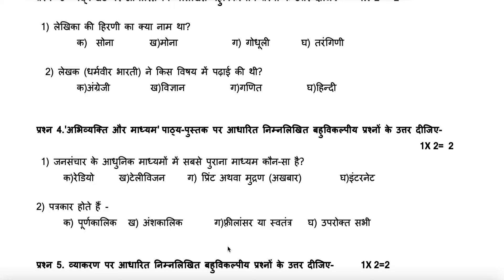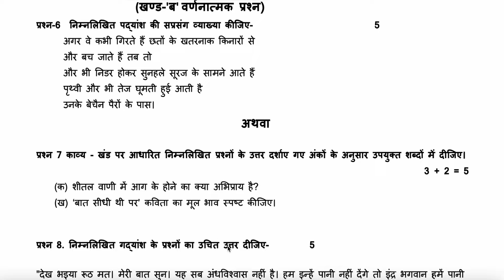SAT -1 || SAMPLE PAPER (2024-25 ) || CLASS-12 || SUBJECT- HINDI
TIMESTAMPS
0:00 -

Our Channel Is a Educational Channel And We Believe In Spreading the importance Of Hindi All Across The World Through Internet ( Mainly Youtube )
We cover Almost All The Topic Of The Hindi Language Such As Grammar And NCERT Chapters Of All Boards and Of All Classes From 9th To 12th , Live MCQ Quiz and Explanation Video Or Stream , Sample Papers For Almost All The Upcoming Test like SAT Or NAS etc , We Also Prepare You For your School Tests.